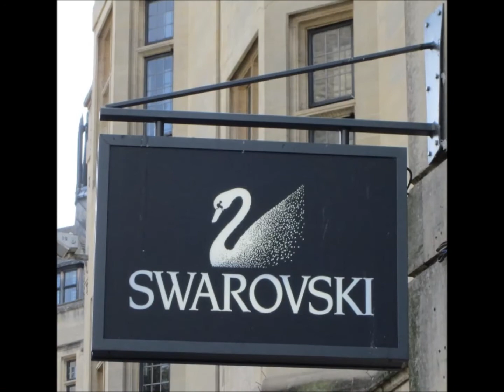Trabzon Köprübaşı Paslanmaz Kutu Harf İmalat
HİZMET VERMEKTEDİR.